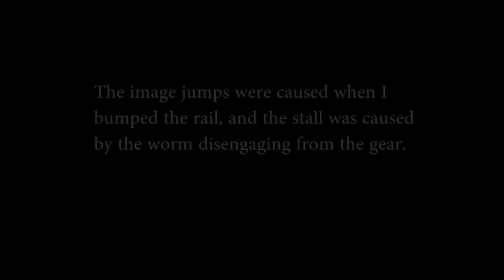Dynamic Perception MX2 kit Test 1 Timelapse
First test of the newly built MX2 dolly engine from Dynamic Perception.  Dolly and rails were DIY from stuff I had lying around and a few trips to the Home Depot/Lowes stores.

The MX2 kit went together fairly easy.  No issues and it worked first time I powered it up.